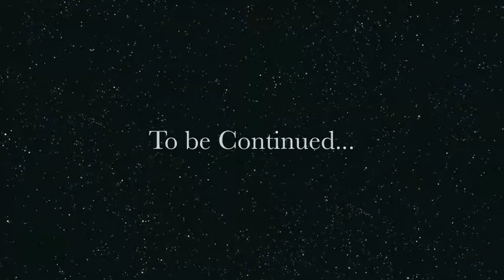The Gum Commercial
The most productive and talented Taft Multimedia 7th graders are at it again! This time, attempts to film a regular gum commercial are consistently foiled by a sassy intruder.